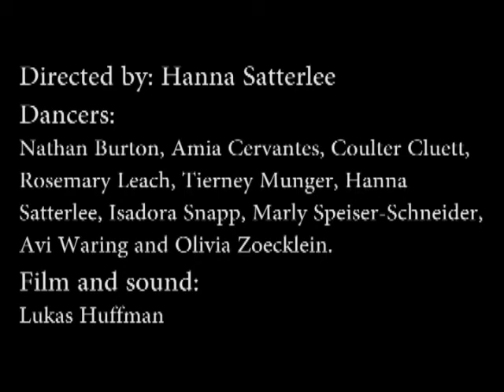Dance Fest Vermont - Animal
"ANIMAL": a performance at the Spruce Peak Performing Arts Center for "Dance Fest Vermont". The event happened on September 6th, 2014.